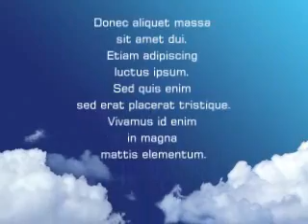こんなに寒いけど桜の春が来たーっ！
う～、さぶ～っ、ぶるぶる。４月だというのになんという寒さでしょう。天気予報だと明日は雪だるまがついていました。それなのに、桜がきれいに咲きました。花冷えっていうやつです。ライナスは元気です。